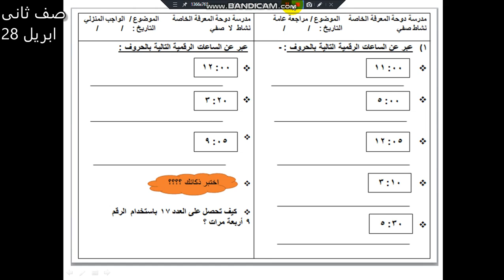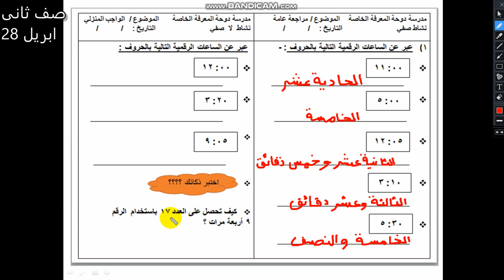صف ثاني ٢٨ابريل رياضيات دوحة المعرفة بدبد